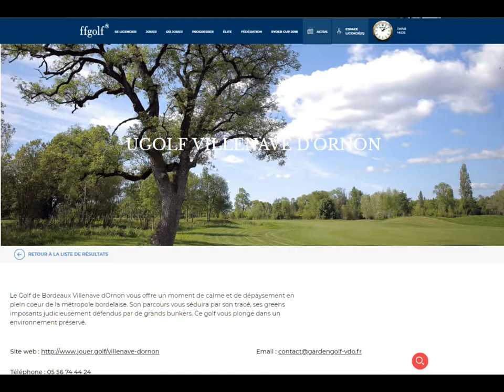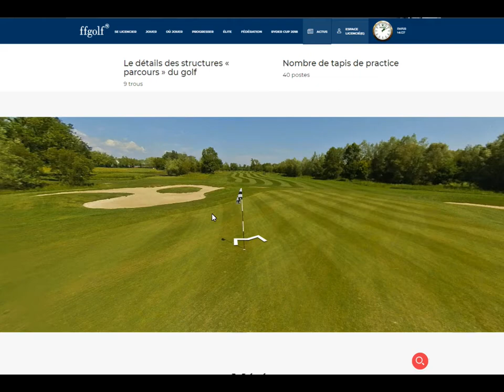ffgolf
Golfim360 : 360° golf courses, production & diffusion